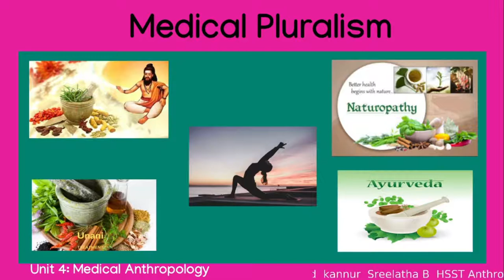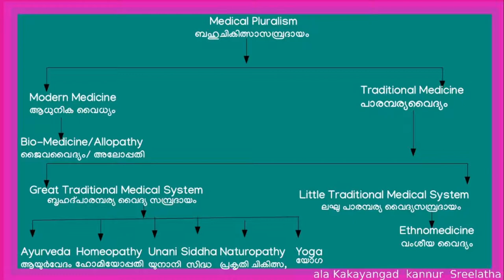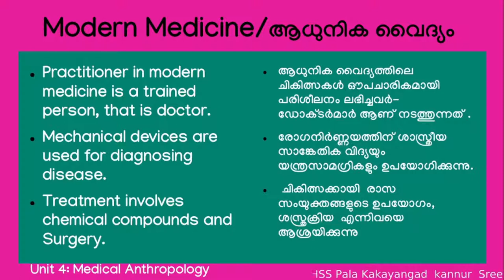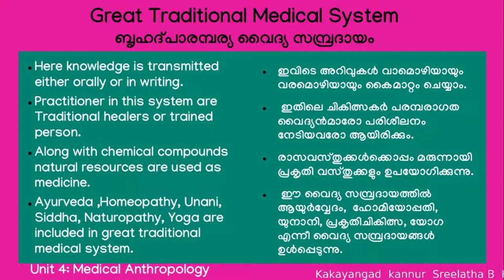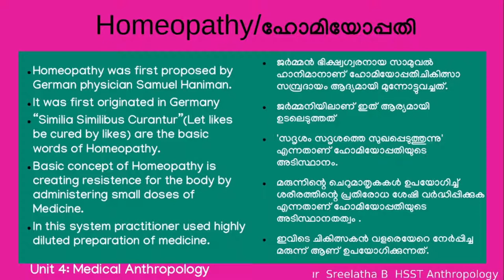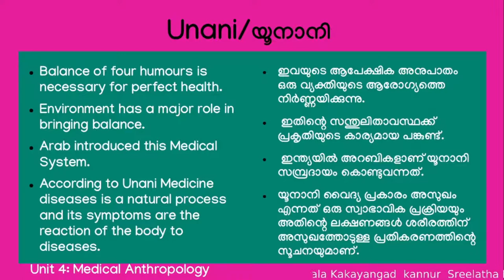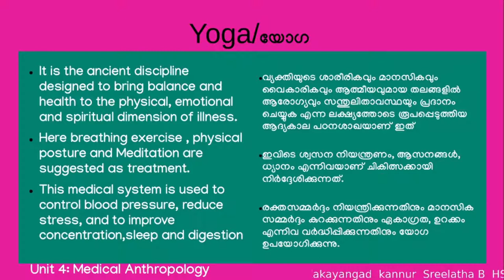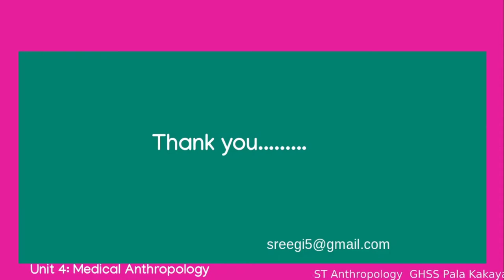Medical Pluralism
A  class on Medical Pluralism  based on Second Year Kerala Higher Secondary Anthropology Text